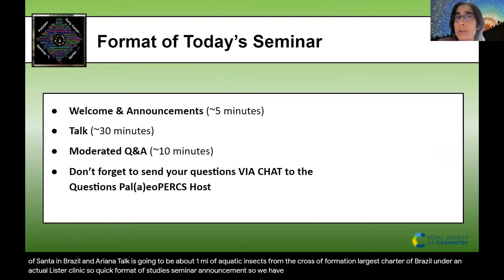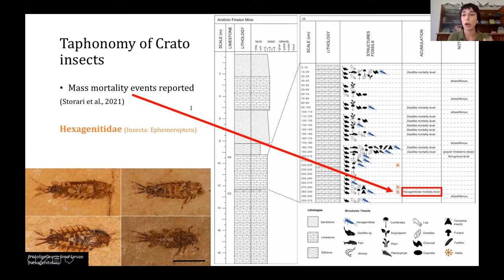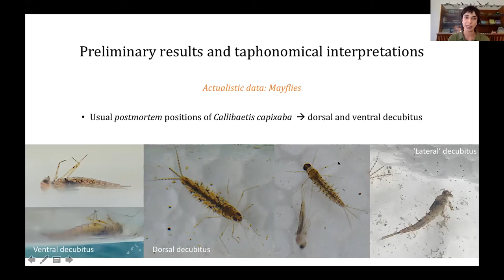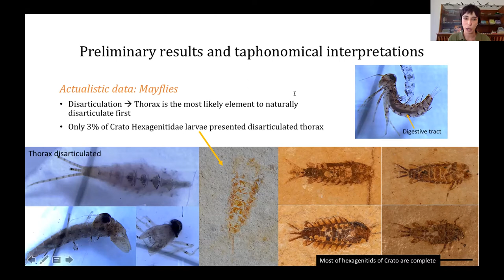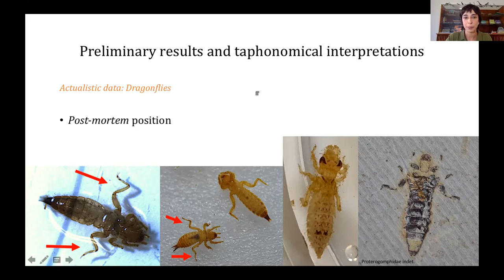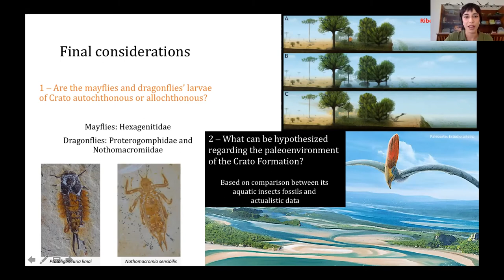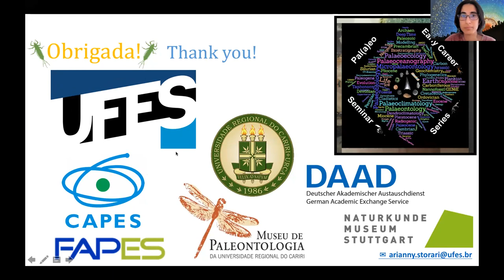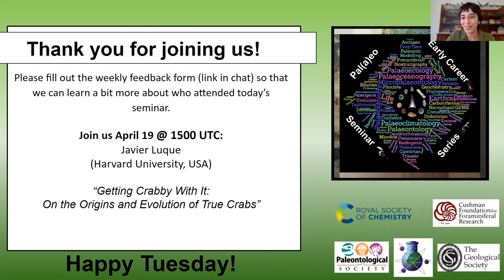Pal(a)eoPERCS - Arianny Storari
“Taphonomy of aquatic insects from the Crato Formation Lagerstätte of Brazil under an actualistic look”
Arianny Storari - Federal University of Espirito Santo (Brazil)